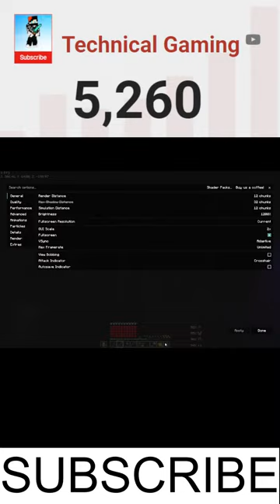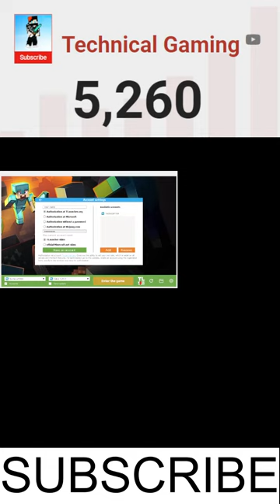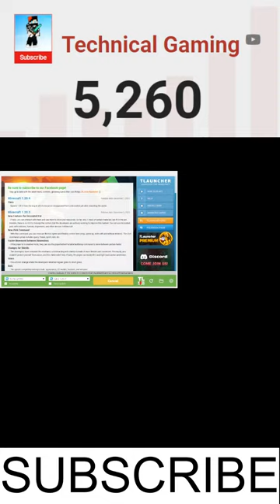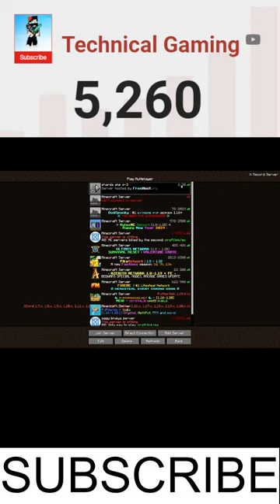Sharda SMP Live